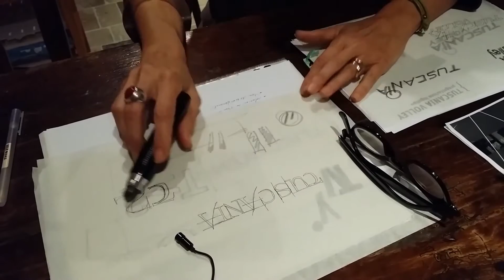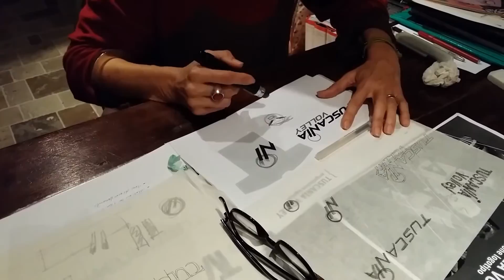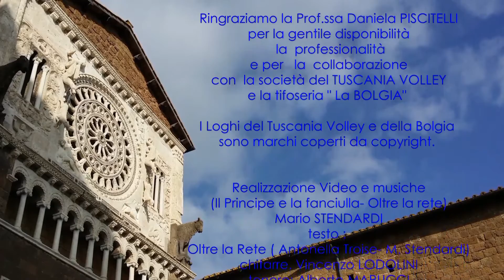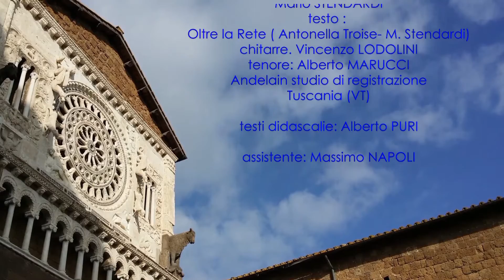Intervista alla Prof.ssa Daniela Piscitelli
Le considerazioni e le scelte che hanno portato alla creazione del logo del Tuscania VOLLEY  e della BOLGIA
- realizzato da Mario Stendardi
Andelain studio di registrazione Tuscania VT